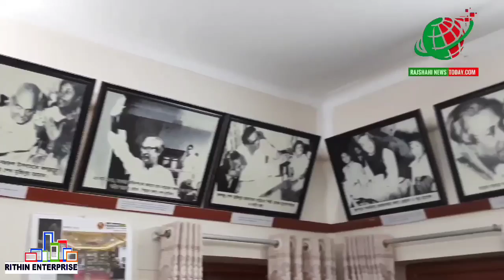বঙ্গবন্ধুর সমাধিতে শ্রদ্ধা নিবেদন করছেন বাংলাদেশ আওয়ামী লীগের সভাপতিমন্ডলীর সদস্য লিটন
বঙ্গবন্ধুর সমাধিতে শ্রদ্ধা নিবেদন করছেন বাংলাদেশ আওয়ামী লীগের  সভাপতিমন্ডলীর সদস্য এ এইচ এম খায়রুজ্জামান লিটন